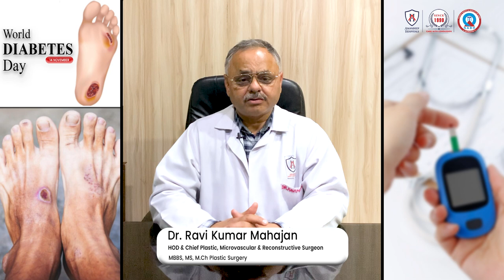Diabetic Foot Care Do's and Don'ts on World Diabetes Day by Dr Ravi Mahajan at Amandeep Hospital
Stride confidently on World Diabetes Day with these crucial do's and don'ts for diabetic foot care! 🦶✨ Let's spread awareness and promote healthy practices together.